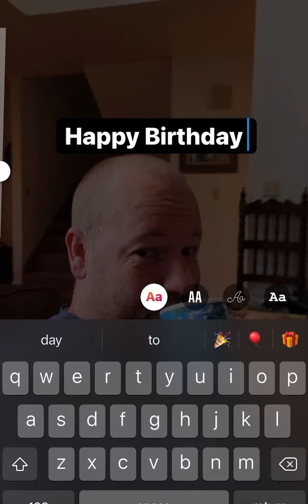Road Trip - Day 3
Road trip day 3, happy birthday Audrey!